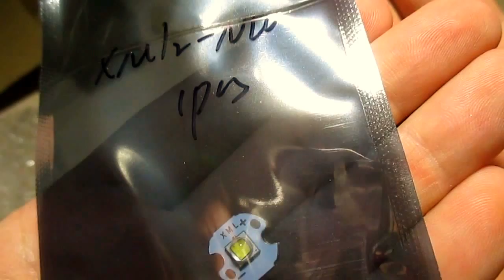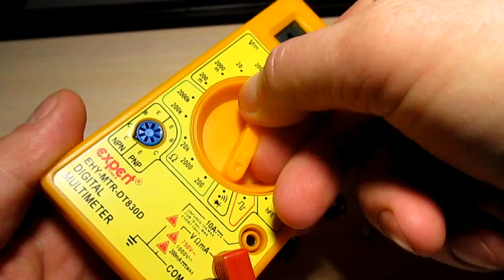СВЕТОДИОДЫ ДЛЯ ФОНАРЕЙ ИЗ КИТАЯ.КАК ПРОВЕРИТЬ СВЕТОДИОД.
КАК ПРОВЕРИТЬ СВЕТОДИОД СМОТРИТЕ С 10:42